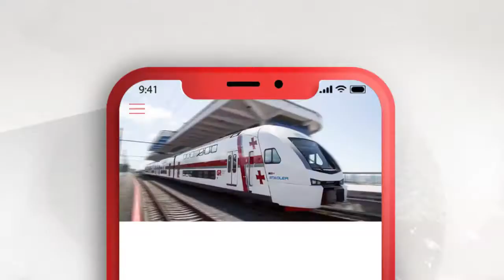Georgian Railway Tickets საქართველოს რკინიგზის აპლიკაცია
საქართველოს რკინგიზის ოფიციალური მობილური აპლიკაცია